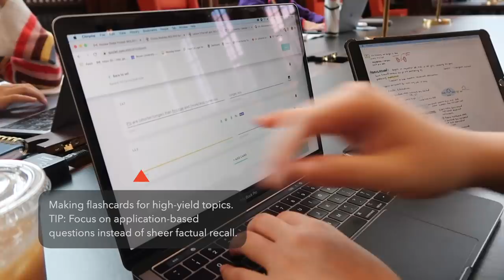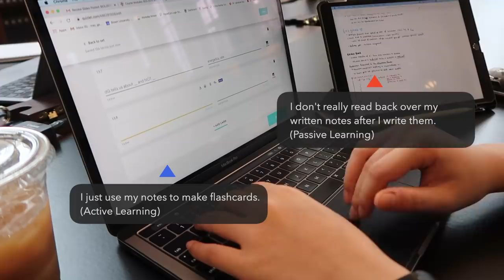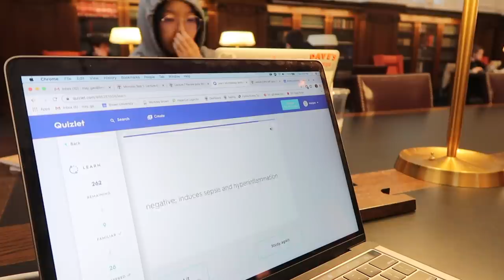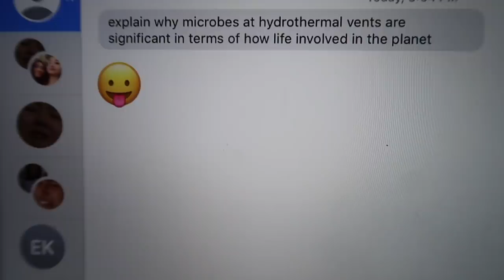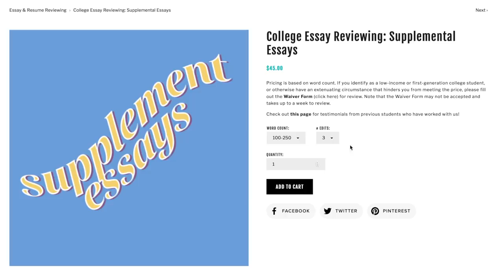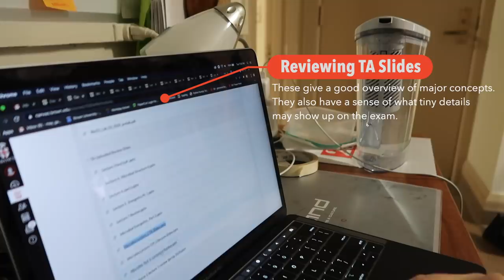Study with Me 24 Hours Before My Midterm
Study with me for midterms! Find out how I prepare for STEM class midterms with my high-yield study tips.

FAQ »
School? – Brown University, Class of 2021
Concentration (major)? – Public Health (pre-med track)

CAMERA GEAR »
Main camera
Wide-angle lens
Vlogging camera

✎ | COLLEGE ESSAY REVIEWING
Higher education should be accessible to everyone, not just the wealthy. Click to learn more about Collab Culture and why I started it.